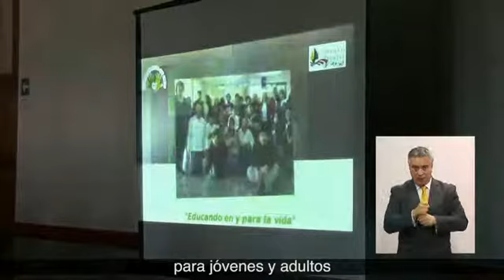Nuevo Mini Bus para la Escuela San Carlos de Ancud - Portavoz Noticias Inclusivo